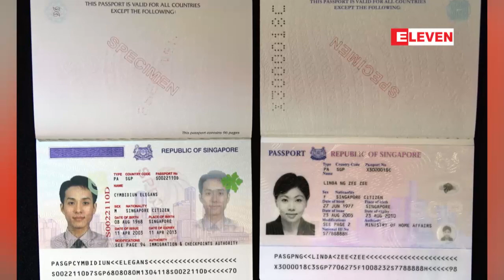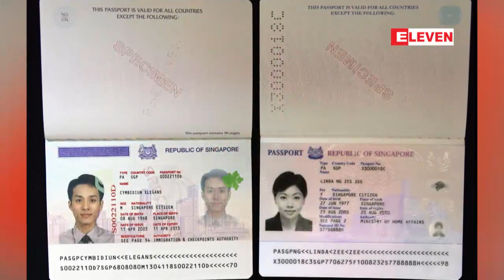ဂ်ပန္ပတ္စ္ပို႔က ကမာၻ႕ၾသဇာအရွိဆံုး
ဂ်ပန္ပတ္စ္ပို႔က ကမာၻ႕ၾသဇာအရွိဆံုး ႏိုင္ငံကူးလက္မွတ္အျဖစ္
စင္ကာပူကုိေက်ာ္တက္(ရုပ္သံ)

ဂ်ပန္ပတ္စ္ပို႔က စင္ကာပူကိုေက်ာ္တက္ၿပီး ကမာၻ႕ၾသဇာအႀကီးဆံုး ႏိုင္ငံကူးလက္မွတ္ေနရာကို ေရာက္ရွိလာတယ္လို႔ Henley & Partners ကုမၸဏီက ေအာက္တိုဘာ ၉ ရက္မွာ ထုတ္ျပန္လိုက္ပါတယ္။